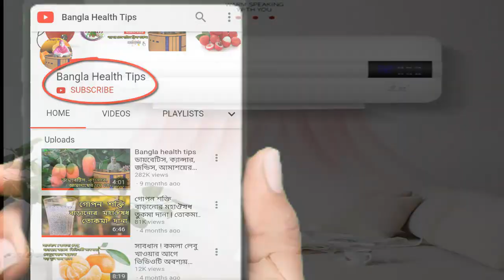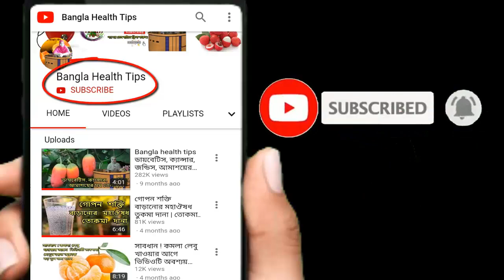বিনে পয়সার 'এসি'! গরমে কয়েক মিনিটে এসি ছাড়াই ঠাণ্ডা করে নিন ঘর, রইল সহজ কিছু উপায়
বিয়ের পরে অতিরিক্ত (যৌ – ন) মিলনের ফলে শরীরের বাড়তি ওজন কমাবেন যে উপায়ে | bangla health tips 4u